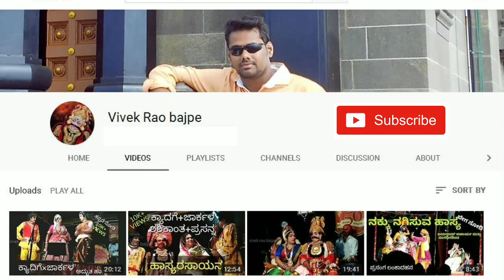Yakshagana sasihitlu mela rangasthala (part-5)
ಶ್ರೀ ಭಗವತೀ ಪ್ರಸಾದಿತ ಯಕ್ಷಗಾನ ಮಂಡಳಿ ಸಸಿಹಿತ್ಲು

ಪ್ರಸಂಗ - ರಂಗಸ್ಥಳ

ಹಿಮ್ಮೇಳ :-
ಭಾಗವತರು - ಸತ್ಯನಾರಾಯಣ ಪುಣಿಚಿತ್ತಾಯ
ಮದ್ದಳೆ - ಶ್ರೀಧರ ಪೆಡ್ರೆ
ಚೆಂಡೆ -  ಆನಂದ ಪೆಡ್ರೆ

ಮುಮ್ಮೇಳ :-
ಸಂತೋಷ್ ಕುಲಶೇಖರ

ದಿನಾಂಕ -20/5/2019
ಸ್ಥಳ -ಪೆರ್ಮುದೆ ಬಜಪೆ, ಮಂಗಳೂರು
Yakshagana sri bhagavathi prasadita yakshagana mandali sasihitlu

Prasanga - rangasthala

Himmela :-
Bhagavatru- sathyanarayana punichitaya
Chende- ananda pedre
Maddale- shreedhara pedre

Mummela :-
Santhosh kulshekhar

Place- permude , bajpe
Date-20/5/2019

Facebook vivek rao.